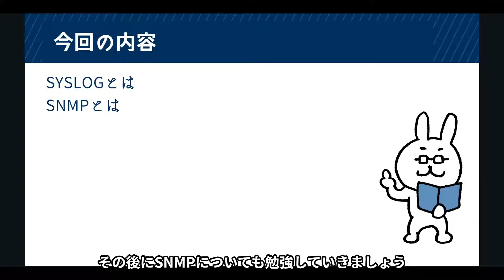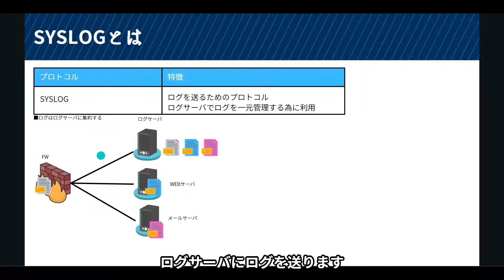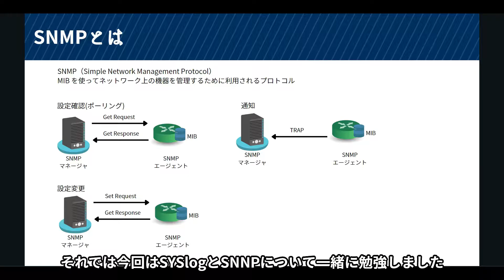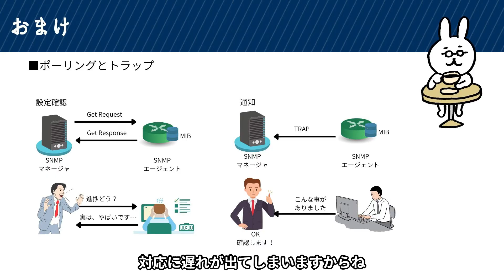#48【サクッと学べる支援士対策】SYSLOGとSNMP